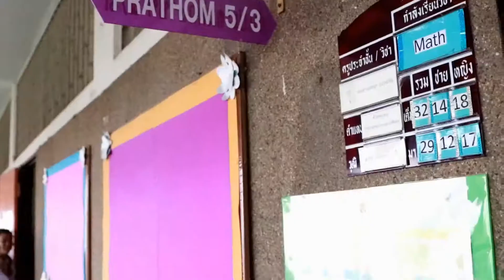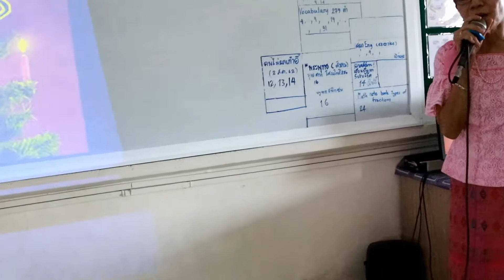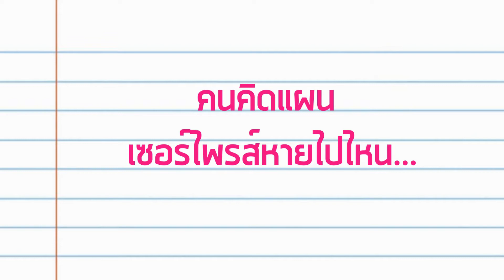[VLOG] BP PN.42 เซอร์ไพรซ์เพื่อน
[VLOG] นักเรียน BP PN.42 (Bilingual Program)
โรงเรียนประชานิเวศน์ รุ่น 42 เซอร์ไพรซ์เพื่อน
ก่อนเพื่อนจะไปศึกษาต่อที่ต่างประเทศ